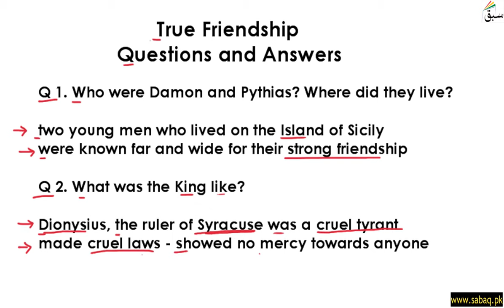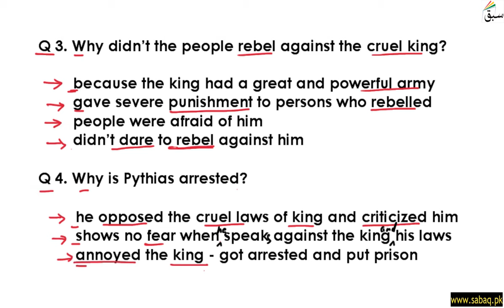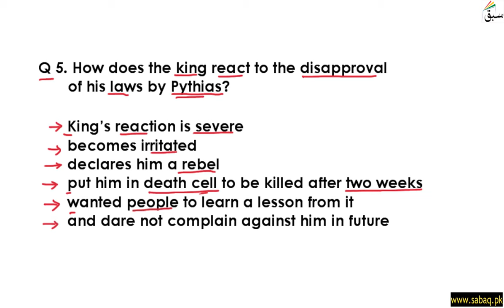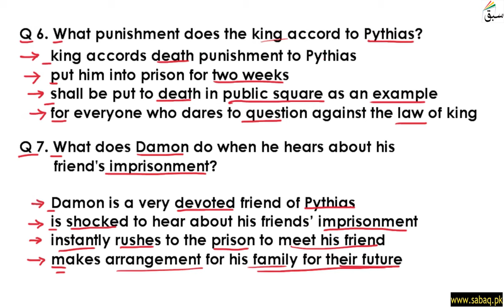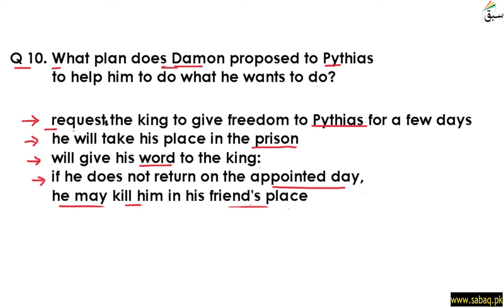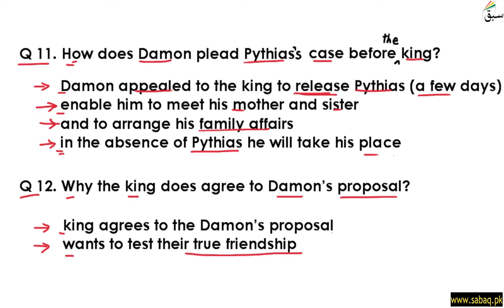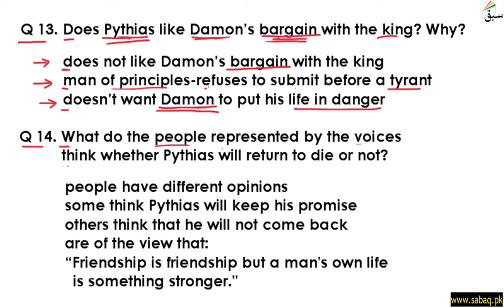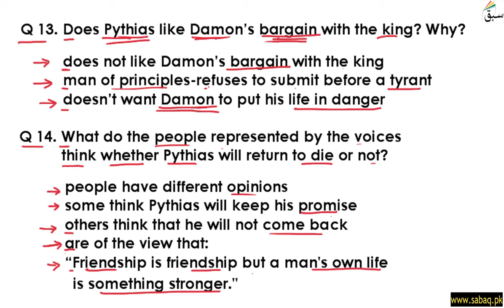True Friendship Q & A Part 1, English Lecture | Sabaq.pk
Play: True Friendship Q   &   A Part 1
This video is about: True Friendship Q & A Part 1 . Practice tests and free video lectures for Physics, Chemistry, Biology, Math’s, Computer Science, English & more subjects are also available at Sabaq.pk. So, subscribe to Sabaq.pk/Sabaq Foundation now and get high marks in your exams.

CLASSES WE COVER AT SABAQ.PK / SABAQ FOUNDATION:

1. KG
2. Class 1
3. Class 2
4. Class 3
5. Class 4
6. Class 5
7. Class 6
8. Class 7
9. Class 8
10. Class 9
11. Class 10
12. Class 11
13. Class 12
14. Class 13
15. Class 14
16. MCAT
17. ECAT
18. CSS

BOARDS WE COVER AT SABAQ.PK / SABAQ FOUNDATION:

1. FBISE
2. Sindh Board
3. KP Board
4. Balochistan Board
5. Cambridge

STUDY MATERIAL WE OFFER AT SABAQ.PK / SABAQ FOUNDATION:

1. Physics Lectures
2. Chemistry Lectures
3. Mathematics Lectures
4. Biology Lectures
5. English Lectures
6. General Science Lectures
7. Computer Science Lectures
8. General Math Lectures
9. Accounting Lectures
10. Statistics Lectures
11. Advance Accounting Lectures
12. Cost Accounting Lectures
13. Practice Tests
14. Physics Practical
15. Chemistry Practical